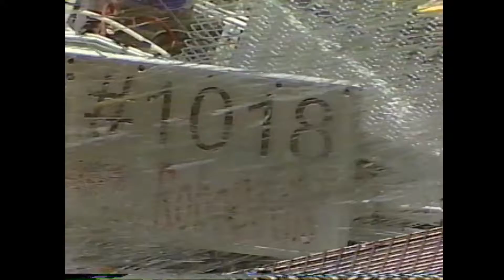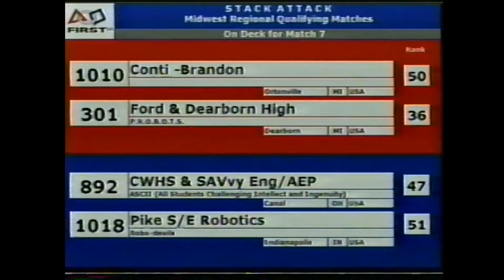2003 Midwest Q7